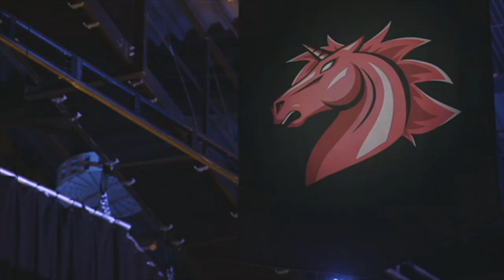[Pre Game] Origen vs H2k-Gaming | EU LCS 2015 Summer W1D2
AlphaDraft, draft your own fantasy team and win money while you’re having fun!

EU LCS 2015 Summer W1D2: Origen vs H2k-Gaming

[HS] Hearthstone: Heroes of Warcraft:
◗ Coming soon!

[SMT] Smite
◗ Coming soon!

◗ Coming soon!